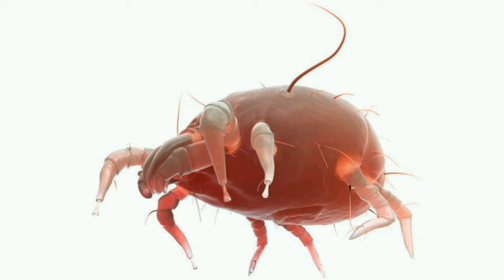Dustmites in Tamil | What are Dust Mites? | Is it dangerous?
Hi all, In this video we will see about what are dustmites, symtoms of dustmites and how to control them.

Music Credits

Musician: Xuxiao

Musician: Xuxiao